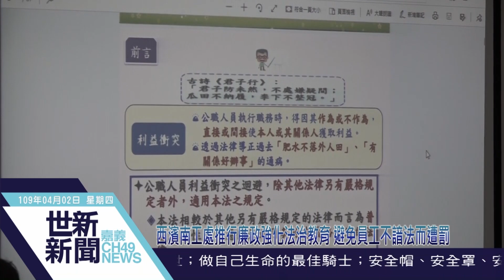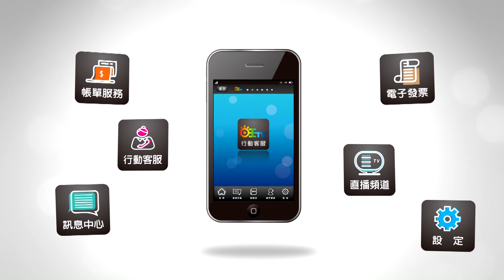世新新聞 西濱南工處推行廉政強化法治教育 避免員工不諳法而遭罰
109年4月2日 (四) 世新新聞

西濱南工處推行廉政強化法治教育 避免員工不諳法而遭罰

交通部公路總局西部濱海公路南區臨時工程處為強化機關同仁對新修正公職人員利益衝突迴避法的認識，落實政府推行陽光法案，在西濱南工處五樓會議室舉辦「公職人員利益衝突迴避法新制介紹」專題演講，特別邀請財政部財政資訊中心政風室主任陳秀慧擔任專題講座，並播放廉政署製作微電影《擁抱陽光 輪轉幸福》以「陽光透明」為主題，避免員工不諳新法規致遭裁罰，影響民眾對西濱南工程處清廉印象。